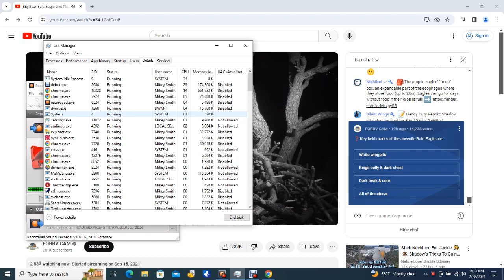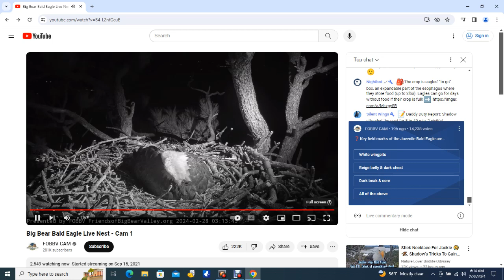Big Bear Bald Eagles 02/28/2024 04:12